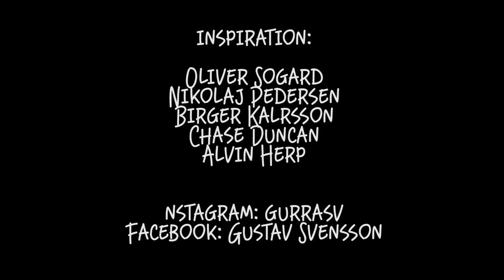Squarespace | Cardistry by Gustav Svensson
I've been planning on making this video for a while now, and I finally did it. The video contains moves I've been sitting on for more than a year now. I hope you enjoy this video as much as I did creating it.

Moves list:
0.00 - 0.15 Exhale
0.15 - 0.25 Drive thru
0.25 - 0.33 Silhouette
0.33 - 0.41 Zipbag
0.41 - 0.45 unnamed OH (variation of pincho by Oliver Sogard)
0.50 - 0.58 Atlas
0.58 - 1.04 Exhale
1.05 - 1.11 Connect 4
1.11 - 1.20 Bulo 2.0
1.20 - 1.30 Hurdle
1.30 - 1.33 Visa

This song is by Su Na from their EP ''Surface''